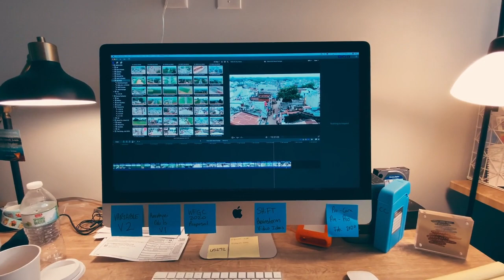Mac Free Stock Video | No Copyright Video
Free Stock Video | No Copyright Video

Related Searches...